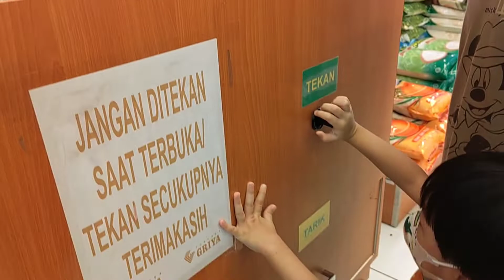JAMES BELANJA DI SUPERMARKET